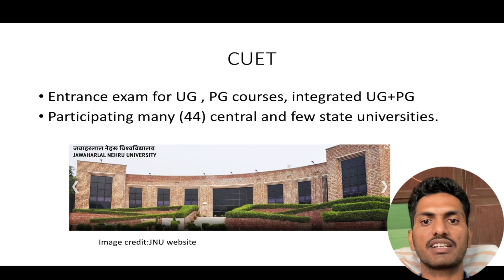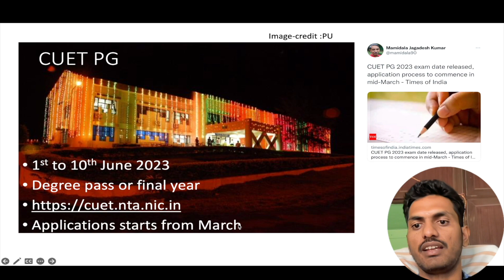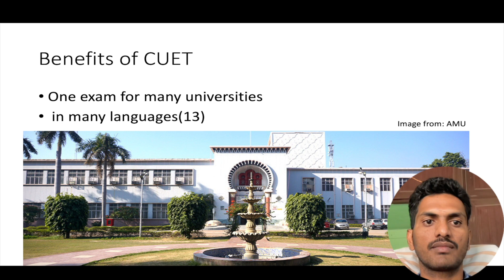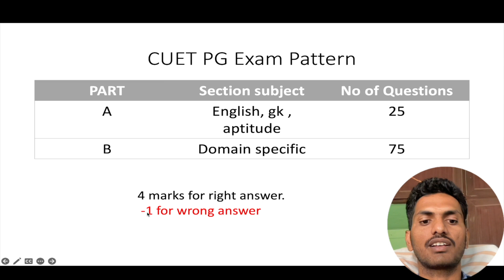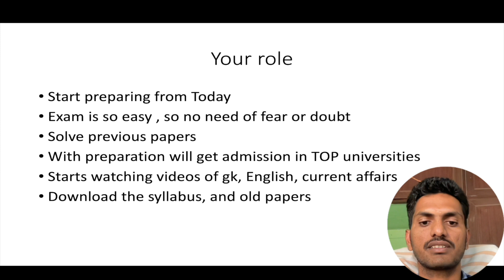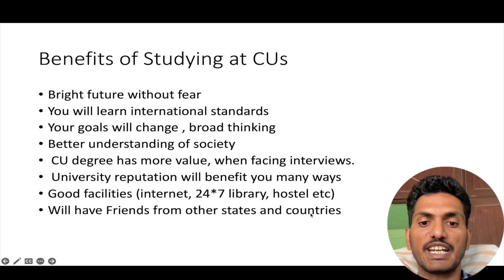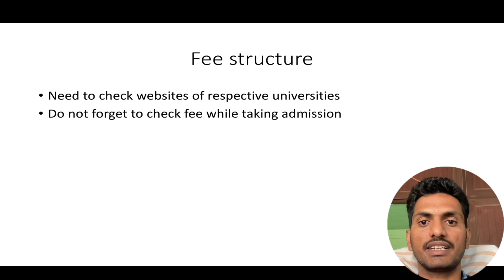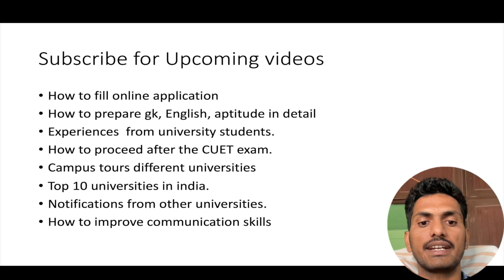What is CUET PG? 2023 How to Study PG in Central Universities(44)? Exam Dates Important Update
BHARAT KUMAR , Assistant Professor of Computer Science, Explaining about CUET PG 2023 with full details.
MA, MSC, MBA, MCA, MTech, LLM
cm academy
Central universities are good for your future.
Bright future without fear
You will learn international standards
Your goals will change , you will learn broad thinking
Better understanding of society
 CU degree has more value, when facing interviews.
 University reputation will benefit you many ways
Good facilities (internet, 24*7 library, food, hostel etc)
Will have Friends from other states and foreign countries